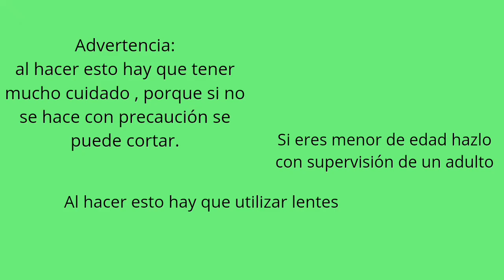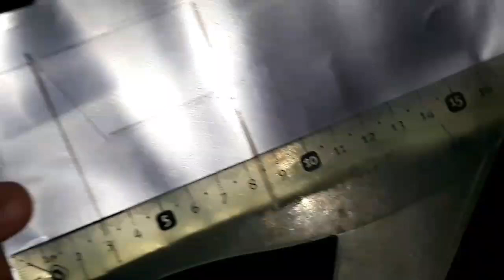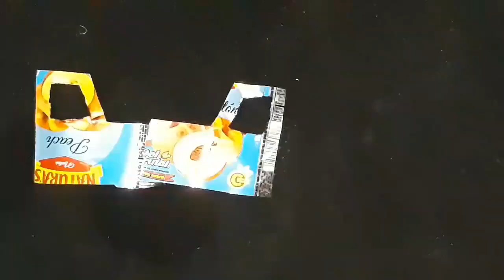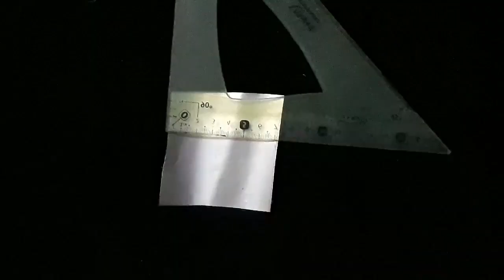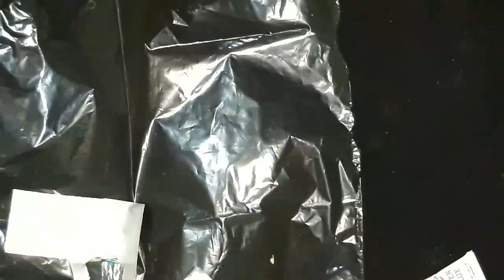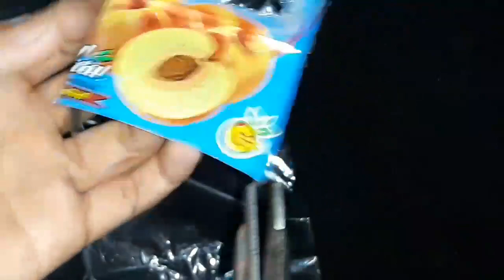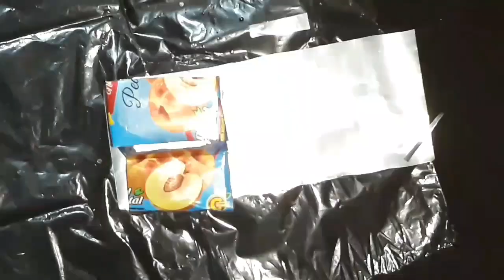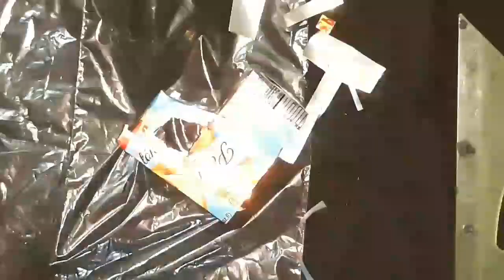Como hacer un trailer con latas parte 1